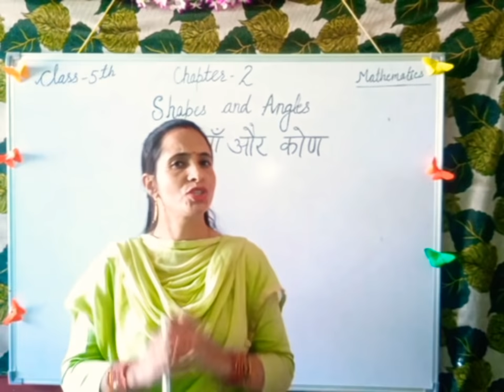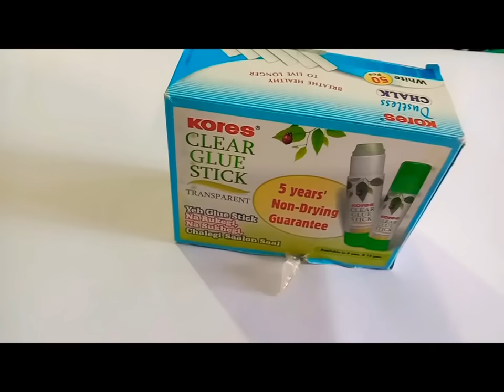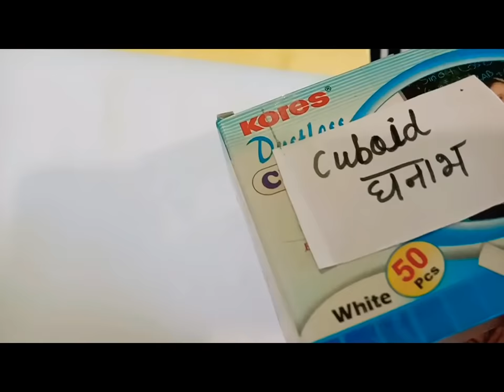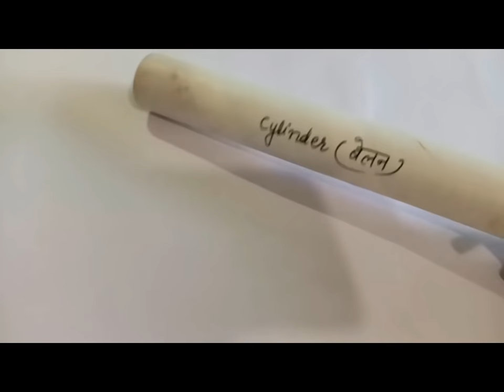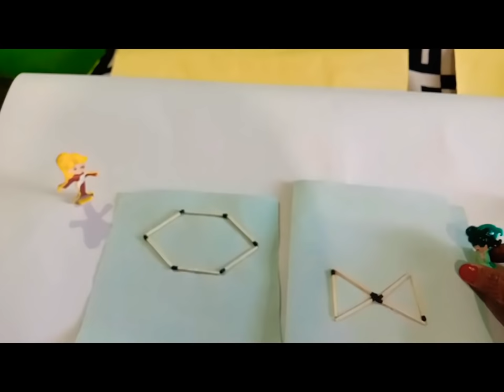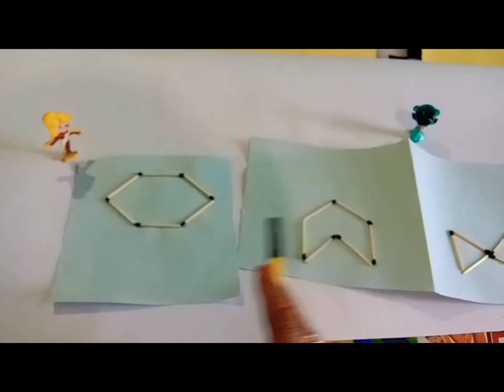Class5_Maths/L-2/Shapes and Angles/Part-1